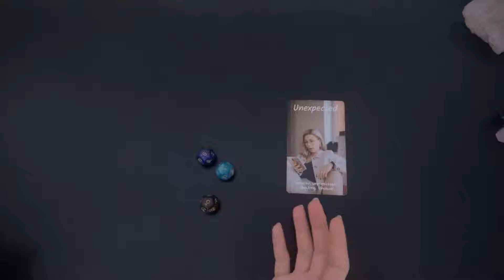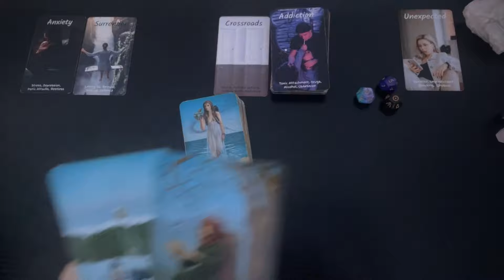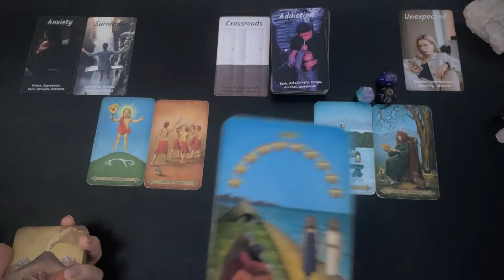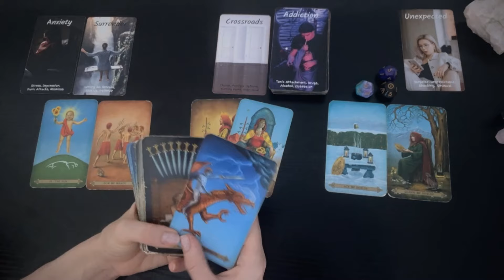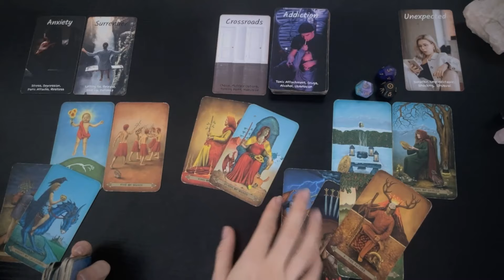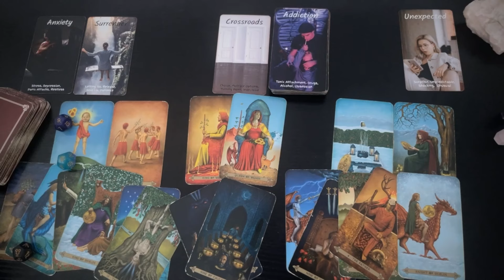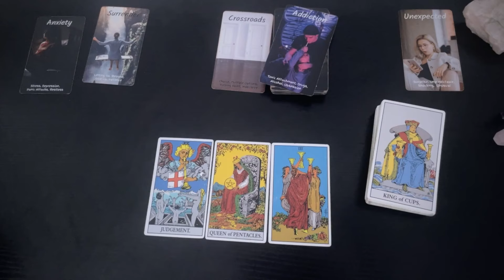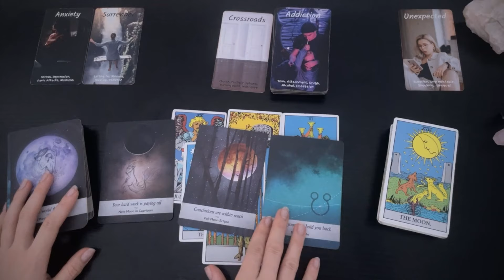SAGITTARIUS ♐️ not on their watch! Who is This trying to block your offer ⁉️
RELEVANT ENERGIES

Psychic and intuitive tarot readings can offer profound healing. At times, having our circumstances acknowledged can affirm and validate our experiences, leading to catharsis. On other occasions, these readings can offer insight and uncover paths to self-reclamation.

Spy 🕵️

Enjoying it? Your support is immensely appreciated. Thank you so much! 😍
$ScorpioSpy

ORACLE romance oracle